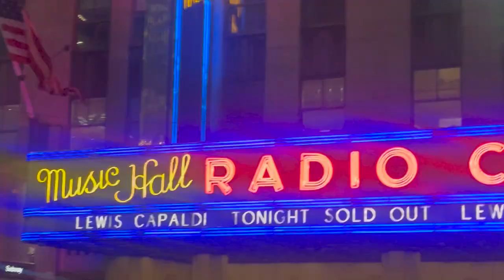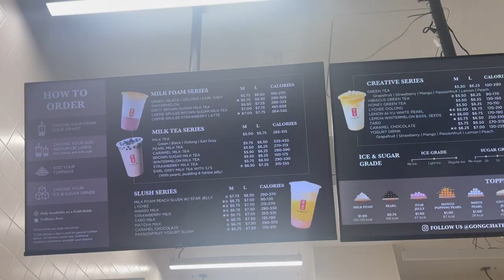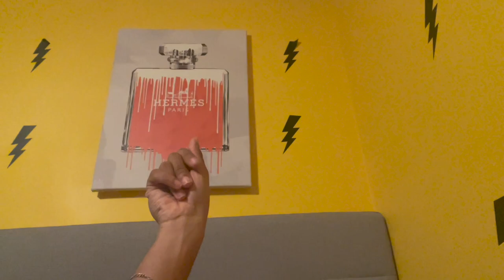crying to Lewis Capaldi in New York City + seeing the Jonas Brothers *AGAIN*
Come with me to see Lewis Capaldi and the Jonas Brothers!

Socials:
Podcast Instagram: @sotheteais
Podcast TikTok: @sotheteaispodcast